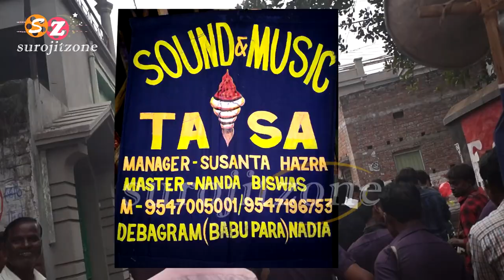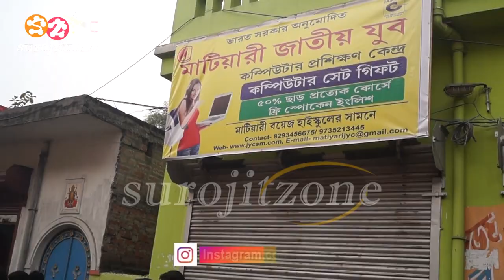সাউন্ড এন্ড মিউজিক তাসা Part - 20 * গান - সব লাল পাথরই তো // Sound and Music Tasa 2020 / SUROJITZONE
সরস্বতী পূজা মাটিয়ারী ২০২০ // Sound and Music Tasa 2020  //  সাউন্ড এন্ড মিউজিক তাসা  //  Saraswati Puja Matiyari Nadia // Chapra Nadia // West Bengal // SUROJITZONE

All type of Entertainment videos posted here, like Tasa video, Stage Programme, All type of Festival , Orchestra, Band, Folk programme, Dance, Tasha band etc. So watch our channel SUROJITZONE & don't forgot to Subscribe, Like & Share.Thank you.

সাউন্ড এন্ড মিউজিক তাসা ২০২০ // Sound and Music Tasa 2020

-: FOLLOW ON :-